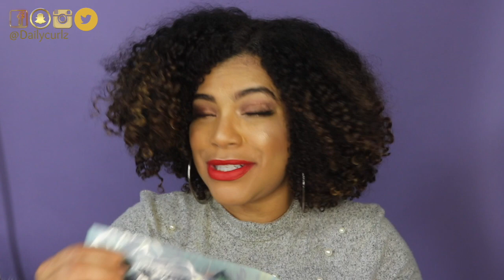BAÑADORES ENTEROS PARA LAS PENOSAS -CUPSHE-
En este video les doy mi opinion honesta de los trajes de baños de Cupshe. Espero que les sea de ayuda este video!

 (5%off$50 Code: dailycurlz-YT02)

Tienda de Amazon